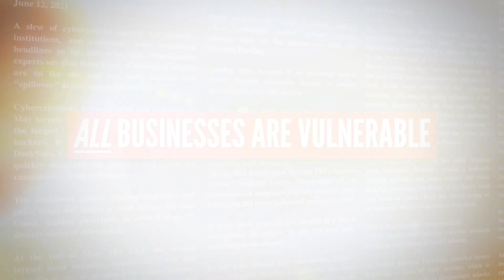Governor Hogan Proclaims October as Cybersecurity Awareness Month in Maryland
Governor Larry Hogan has proclaimed October as Cybersecurity Awareness Month, highlighting Maryland’s commitment to remaining a leader in the cybersecurity industry.